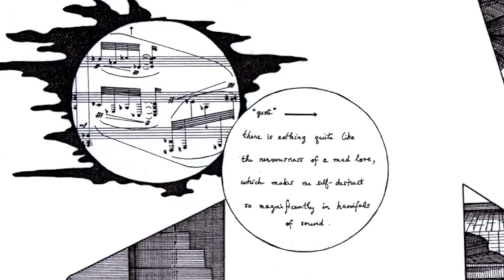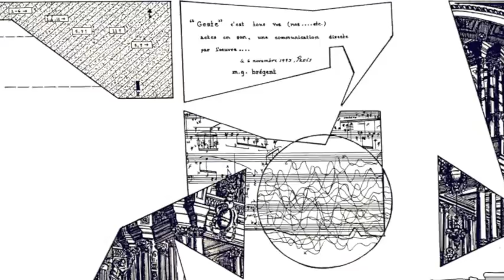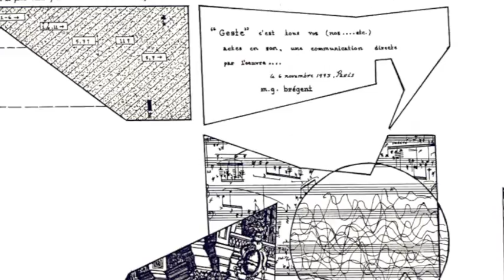Christina Petrowska Quilico plays Geste by Michel-Georges Brégent.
Geste, a work with aleatoric elements, was the first of Bregent's compositions to be performed widely: premiered by his wife, Christina Petrowska Quilico in New York, and performed by her in Paris, France, Ukraine, Los Angeles, Montreal, Toronto and during a tour of Western Canada. It was also performed in Boston by the composer. The interpreter is placed in front of a score consisting of detachable segments, containing geometric shapes, symbols, signs, intervals, colors. One of the outlines which can be used includes an 11-part development of the act of playing the piano. Here, there is a resume of all the techniques for playing the piano expressed on a 60-foot long scroll. Every 'geste' is schematized on that scroll which is operated by an electric machine like an extra pedal.